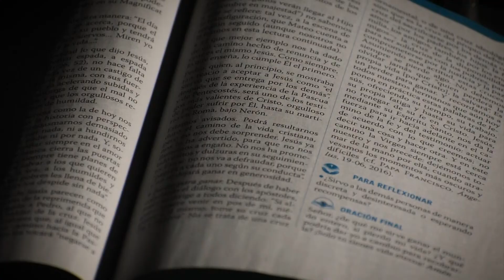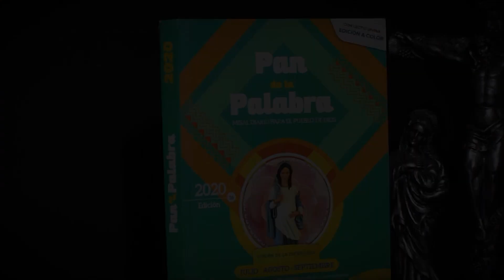Evangelio del día 30 de diciembre 2020